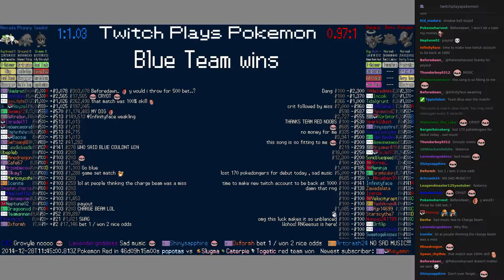Twitch Plays Pokémon Battle Revolution - Match #2937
Match #2937 [Seedot, Phanpy, Nincada] vs [Shedinja, Ditto, Porygon]